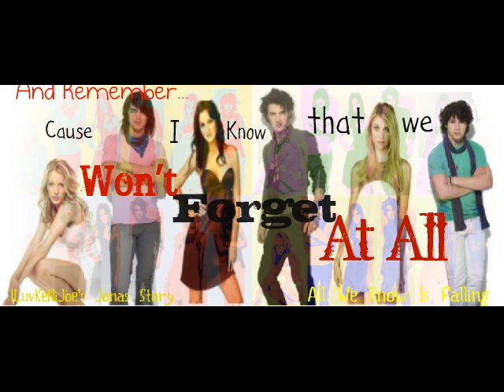All We Know Is Falling [ Jonas LOOOOVE story] Chpt. 8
[leightons POV ]

The sneaking went around for a long time with kevin. I enjoyed it alot and i wished i could walk down the street and hold his hand, kiss him on the bench at the park, go out for dinner ata  nice restaurant. But instead i hold his hand in his truck, kiss him on hsi couch in his condo, and go to Mcdonalds drive throughs.
But i do get to do all of that romantic stuff with ym Icky boyfriend my daddy chose for me. his name is nate and hes on teh pollo team and a memeber of the Yacht club. My dad thinks of him as a son so of course eh woudl choose this rich, uptight, fine dressed, greased back hair guy instead of this sweet, down to earth, amazing guy that actually makes his living working his sexy little ass off. I hate how my parents treat these people like. their just like us, only...better. Kevin likes me for me, not my money, or the affection and respect from ym family. but becuase of me. And hes changing me with every kiss, and every hug. And people are starting to notice.

"kevin, can you pull over? im not feeling so good" i said sickly. i coudl feel my stomach turning and my face changing color. he pulled over, and i opened the door and threw up. Kevin leaned over and rubbed my back. When i was done, i almost immediatly knew what was wrong. A girls intuition perhaps. A cold sweat broke out uopn me and my heart raced. But i tried to hide it. Appearently not so well.
"Umm Leigh, are you okay? I can stay with you if you dont feel so good? I eman, you can sleep over at my house and you can say your at your friend s or something?" Hequielty said, his hand still on my abck. His eyes were filled with care. I shook ym head and he dropped me of a few blocks away. I started to run toward my house in anticipationa nd worry. I could feel Kevin watching me turn the corner , like he usually does. But i didnt wave this time. I just kept running into my house, up to my bathroom and pulled out a stcik from teh cupborad, i went to the bathroom and almost ran a hole through the floor as i paced back and forth. Finally i sat on the edge of the bathtub and my heart dropeed and breathing became harder. I starred at the little pink + sign on the little monitor and i felt as if someone was dunking me under water over and over and over agin. Nobody there to save me.
I was drowning in a pool of lies that i would have to face in 9 short months.